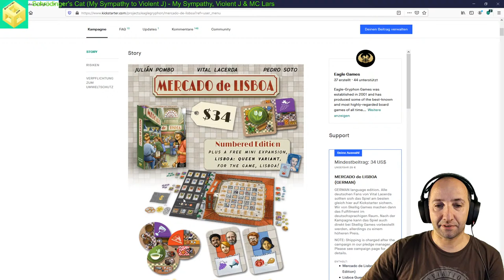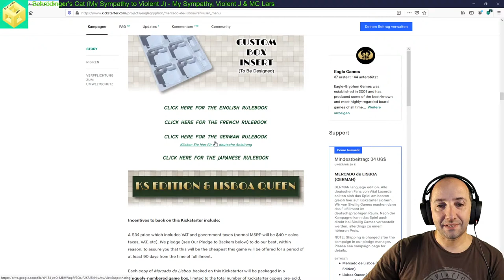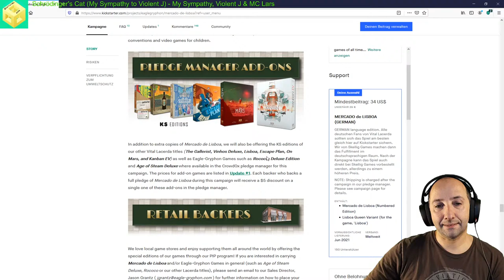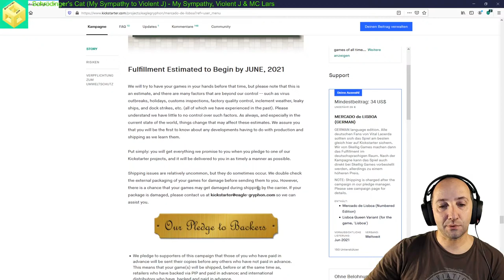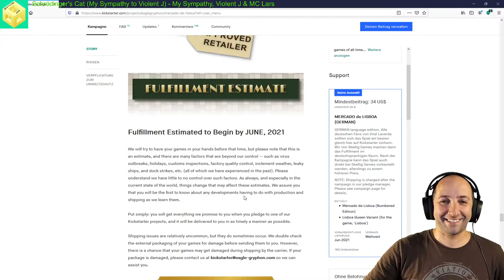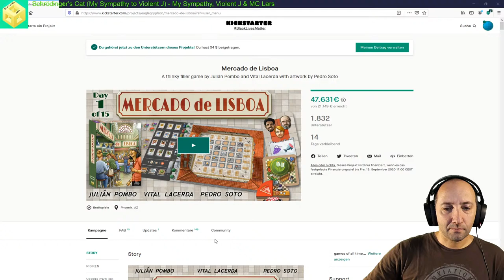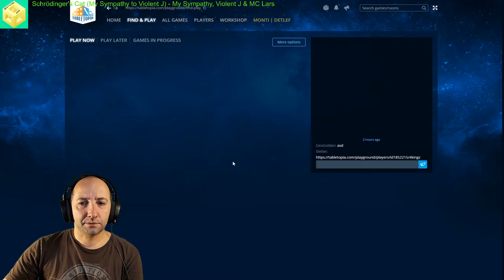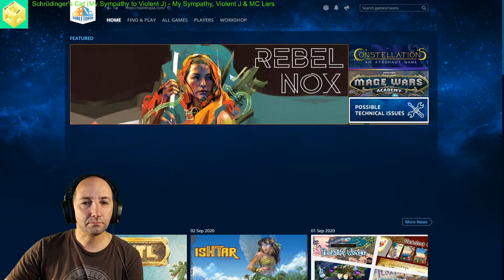Mercado de Lisboa - [Brettspiel] [Live] [Let's Play] - Kickstarter Launch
Endlich ist es soweit der Kickstarter Launch zu Mercado de Lisboa steht an. In meinem Spezial schauen wir uns gemeinsam den Kickstarter an und ich präsentiere euch eine Multiplayerpartie mit den Jungs sowie den neuen Solo Kampagnenmodus in HD und natürlich wie immer mit viel Talk.